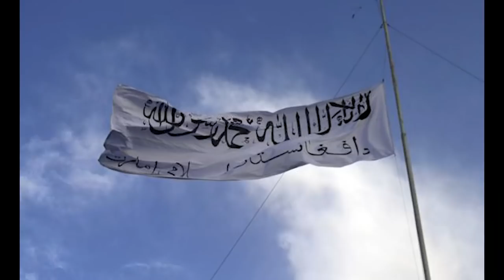ତାଲିବାନ୍ ଶଦ୍ଦର ଅର୍ଥ କଣ ? | The Taliban: A history of the militant group and its ideology |Argus News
ତାଲିବାନ ନାଁ ଧରିଲେ ଏବେ ଶିହରି ଉଠୁଛି ଦେହ । ଗୁଳିଗୋଳା , ବନ୍ଧୁକ ଆଉ ନାରୀ ନିର୍ଯ୍ୟାତନାର କଥା ମନେ ପଡିଯାଉଛି ।  ଖାସ୍ ଏଇ କାରଣରୁ ଏବେ ଆଫଗାନିସ୍ତାନରେ ଭୟର ବାତାବରଣ